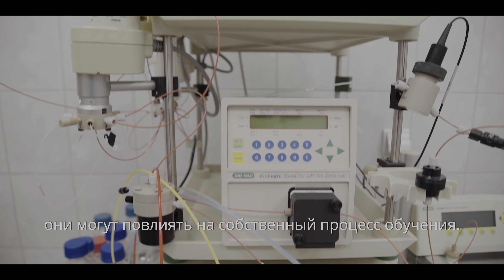Построй своё будущее 7min